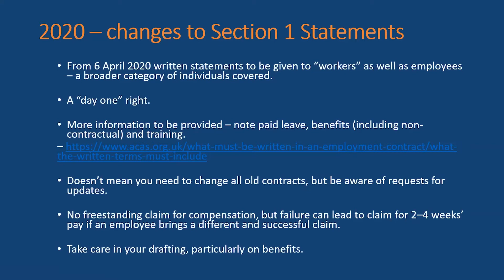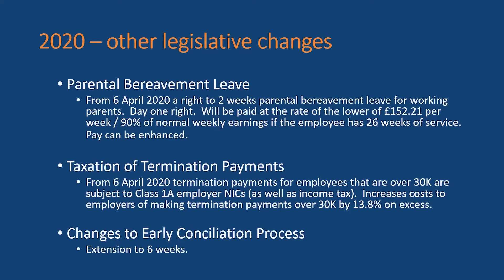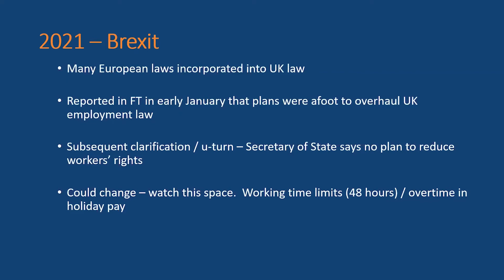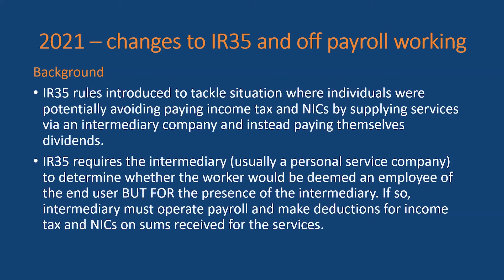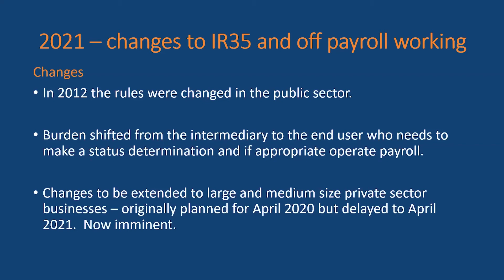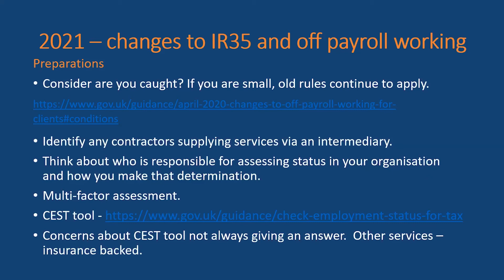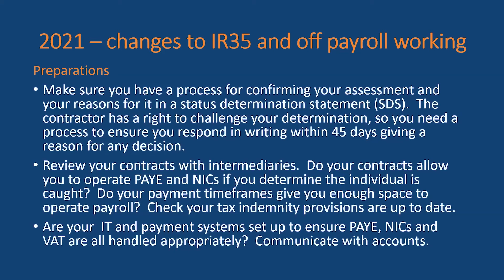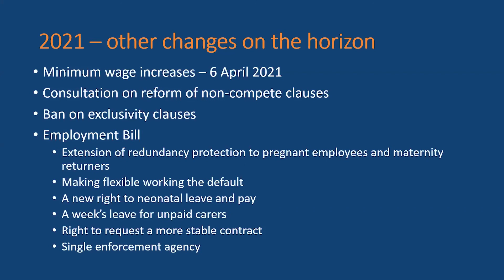Employment Law Update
Nicola Wallbank of Julian Taylor Solicitors talks us through what to expect from employment law in 2021.

Covid-19 will we think inevitably continue to dominate government time in the months ahead, leaving less room for other legal changes. However, there are other things in the pipeline. Nicola Wallbank, Partner at Julian Taylor Solicitors, will recap recent changes to employment law and outline some of the reforms on the horizon including imminent changes to the off payroll working rules, potential changes to non-compete clauses in employment contracts, and reform to enhance redundancy protection for pregnant employees and those returning from maternity leave.

Tune in to hear what employers should be looking out for in the months to come.

To find out more about joining the B4 community, please